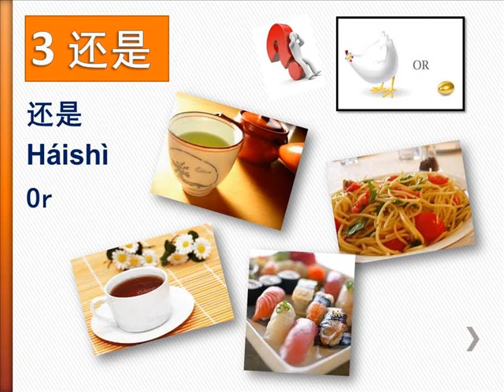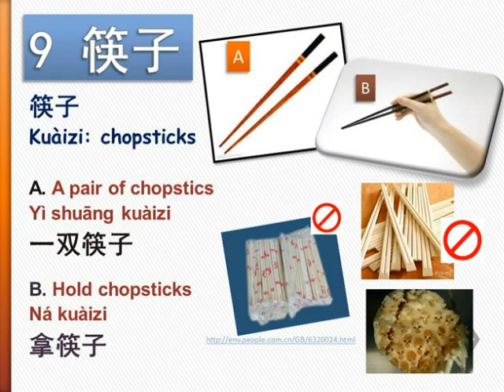Chinese Link Lesson 11: Ordering Food Vocabulary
Chinese Link Lesson 11: Ordering Food
Vocabulary Practice